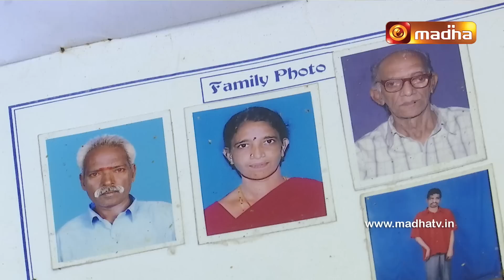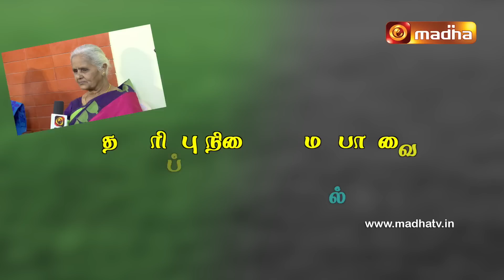செல்வன் டேவிட் ராஜ் அவர்களுடன் ஒரு சந்திப்பு | பேறுபெற்றோர் | Rev. Fr. V.M.J Adaikalaraj